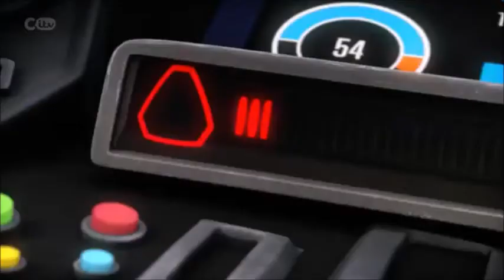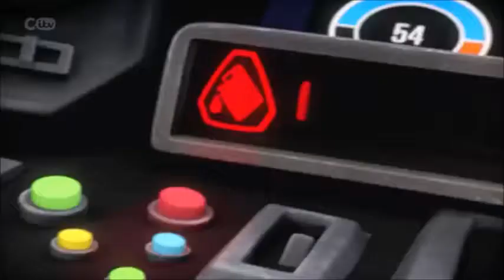Thunderbirds Are Go S01 Ep5 Fireflash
Written by Andrew Robinson
Directed by David Scott

FireFlash
At Heathrow Airport, Fireflash, a hypersonic plane improved by Brains, is just about to take off. In the cabin after talking to Bernard Bottomsley, Kayo calls Scott and he asks her how she feels flying home on Fireflash. After she tells him that she can’t wait, the plane takes off. Moments after Fireflash goes supersonic, it vanishes from the radar. London control contacts John on Thunderbird 5 about the incident and he contacts Scott, Alan, Virgil and Gordon about the plane. Meanwhile, aboard Fireflash, a suspicious Kayo asks the co-pilot about why they are changing direction and contacts, John, with no response. In the cockpit, Captain Hanson renders the copilot unconscious with a handheld device and uses the oxygen masks to knock the passengers out. Kayo, who didn’t put on a mask, enters the cockpit and finds a cloaking device under the control panel. After tearing it out, she contacts Tracy Island and Thunderbird 5 about Fireflash being hijacked by its own captain. Scott explains that the staff at Heathrow found the real Captain Hanson in a locker and the other Hanson was the Hood in disguise. After Scott blasts off in Thunderbird 1, London Control contacts Fireflash and the Hood answers that he has the plane which was what he wants. In the cargo hold, Kayo attacks the Hood and while they fight, they damage a fuel tank in the process. After the Hood departs in an escape pod, Kayo returns to the cockpit and informs Scott and John that the plane is leaking fuel. John tells Kayo that the longest landing strip she could land Fireflash on is an abandoned spaceport in the Gobi Desert. After dropping down to subsonic speed, Scott performs a flyby to check there was no damage on the fuselage. As Fireflash approaches the runway, Kayo deploys the landing gear but one wheel lowers and the landing was aborted. After Kayo tells Scott that when the plane lands without landing gear causing the leaking fuel to ignite, Virgil, Gordon and Alan arrive on Thunderbird 2. Alan and Gordon convert the two pods into Elevator Cars. When Fireflash lands on the Cars, Gordon worries that the plane is too heavy and it might crush them. Kayo takes off again and the exhaust from the plane’s engines causes the Elevator Cars to crash. Kayo tries to crash Fireflash into the desert, intending that she might sacrifice herself. She tells the Tracy brothers that she appreciates them for coming to her rescue and she never started her life with them. Virgil brings Thunderbird 2 over Fireflash and fires the grappling cables around the plane, landing it safely. Kayo exits the plane just before the co-pilot and the passengers wake up. Scott thinks they did a great job, Kayo thinks she cannot fly commercial again and Virgil is left stumped on how he's supposed to get Fireflash back to London.

Cast
Kayo: Angel Coulby
John Tracy: Thomas Brodie-Sangster
Alan Tracy, Scott Tracy: Rasmus Hardiker
Virgil Tracy, Gordon Tracy: David Menkin
The Hood: Andres Williams
Guest Cast
Controller Buzby: Teresa Gallagher
Bernard Bottomsly: Kayvan Novak